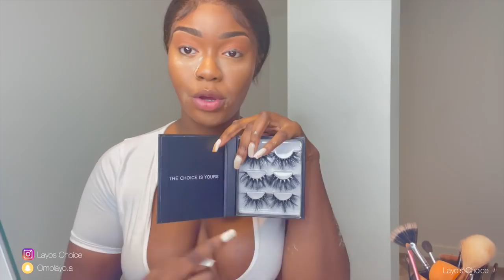People talk TOO much. 'You copy youtubers' ft my HIGHLY requested Melanin makeup routine!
Chit chat + GRWM .. going to start doing these more often for life updates! it actually helps me a lot..
Missed my supporters! how's everyone feeling? hmu in the comments, you guys know I always reply!